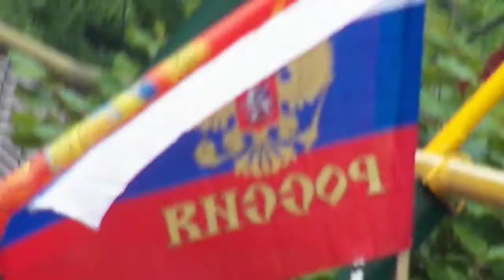ПОБЕЖДАЙ, РОССИЯ !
Если вы тоже любуетесь красотой окружающего мира, то можно объединяться вместе построить планы! :)

(Там же на почте самый точный гороскоп, которым пользуются все успешные люди. Как максимально продуктивно провести эту неделю, месяц, год, жизнь. Самый быстрый и точный способ узнать себя и свое будущее)

Только вперёд! Путешествуем! Отдыхаем! Развиваемся! Делаем деньги из информации $!  Присоединяйся!
+ Прикольные живые поздравления от фруктов Поздравляй друзей